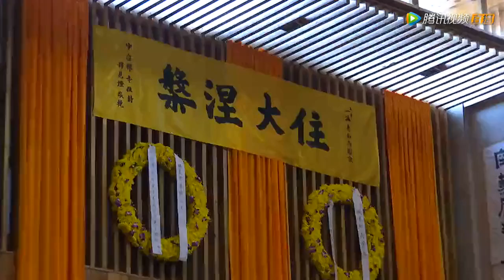一誠長老示寂追思法會 1